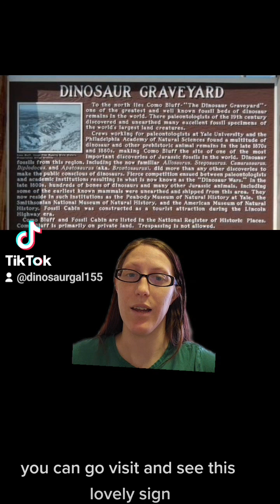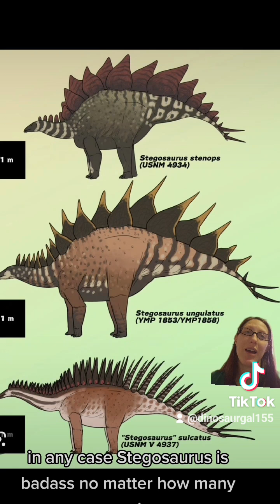March Madness Semi Finals: Stegosaurus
March Madness Semi Finals Have Begun! Bracket 1, competitor 1 is Stegosaurus. If you want Stegosaurus to move on to the Top Four, like this video! There will be 8 total videos, one for each competitor, so keep your eyes peeled!